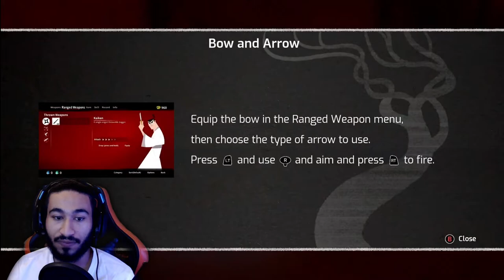SAMURAI JACK|حصلنا على سلاح اسطووووري